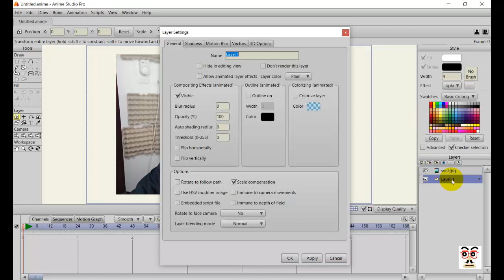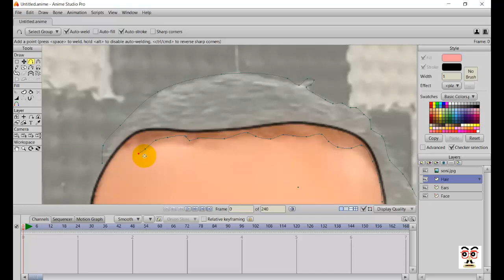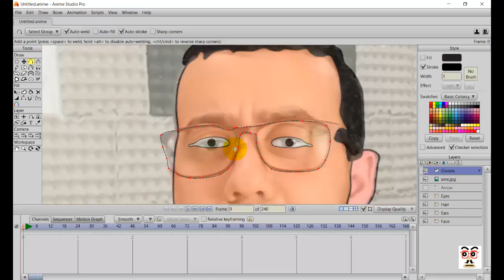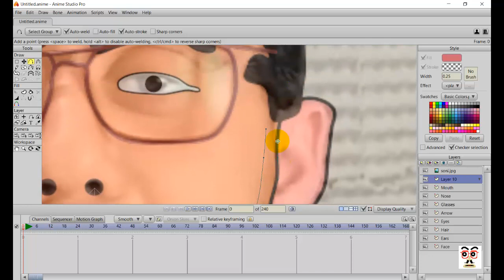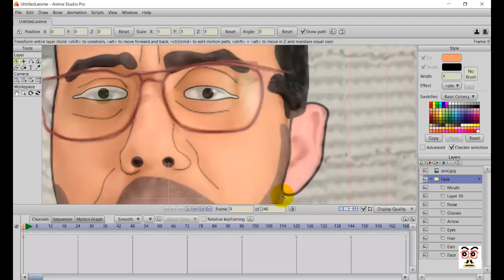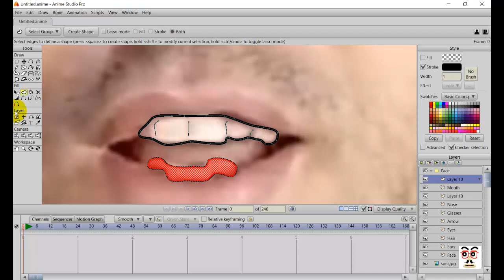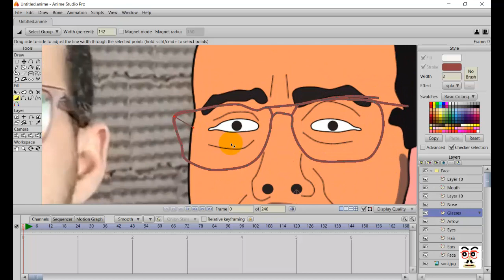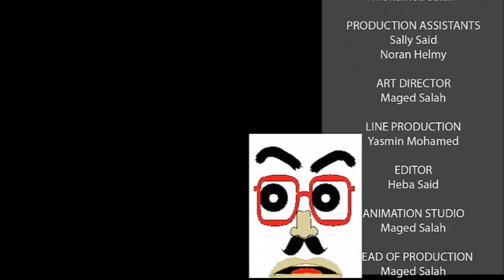احترف رسم الشخصيات الكرتون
الرجاء الدعاء لوالدى رحمه الله عليه